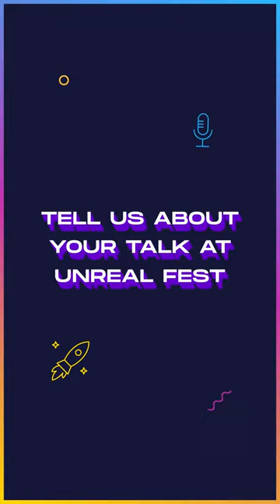Meet Julia: Part 2 🎉